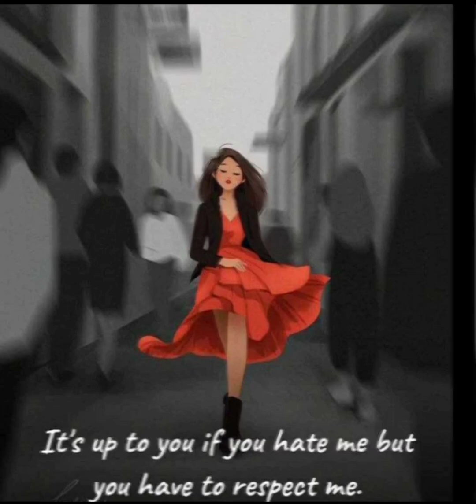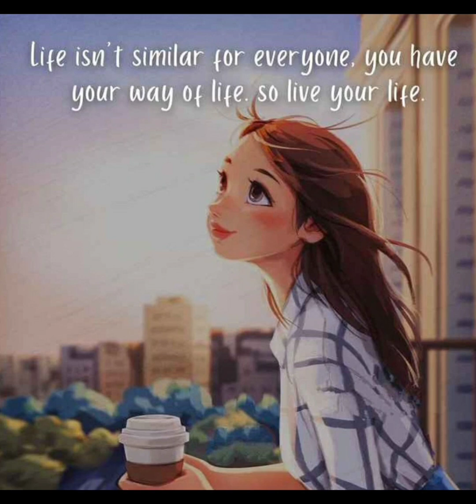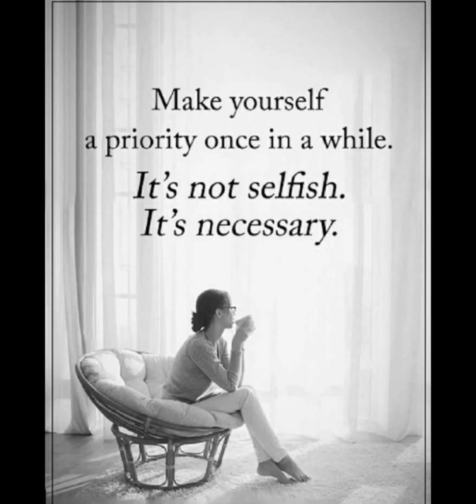Quotes About Girls || Motivational || inspirational || Emotional Lines | Women | Life Quotes English